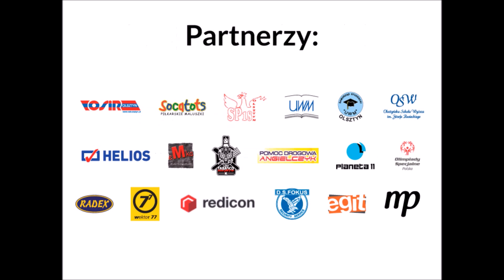Janusz Bucholc w Radiu Eska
Przed ligowym spotkaniem z Rozwojem Katowice (22 sierpnia, godz. 19:45) Janusz Bucholc, kapitan Stomilu Olsztyn udzielił wywiadu w Radiu Eska.